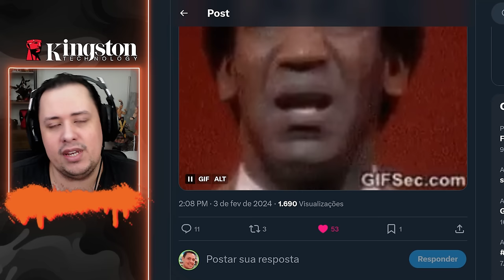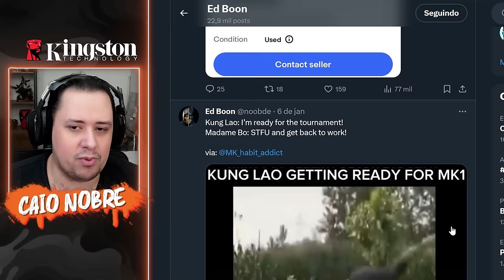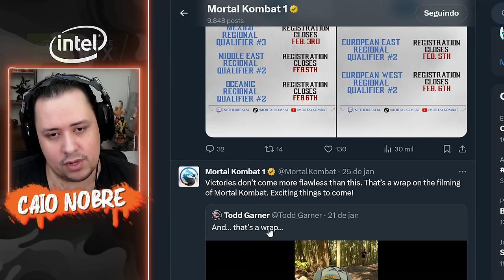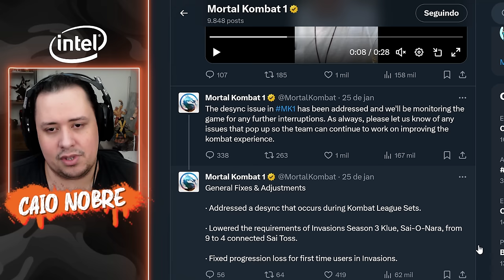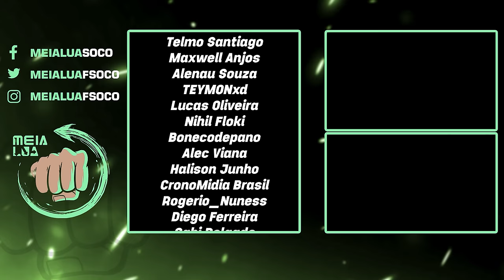CADÊ o ED BOON e o Perfil Oficial de MORTAL KOMBAT 1!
Nosso PC Gamer:
Proc: Intel Core i7 14700k 3.4Ghz (Fornecido pela  @Intel )
Mobo: MSI Pro Z790-P WIFI (Fornecida pela  @Intel )
Microfone: HYPERX QuadCast
SSD: TeamGroup T-Force Delta 500gb
Fonte: Corsair TX850 W